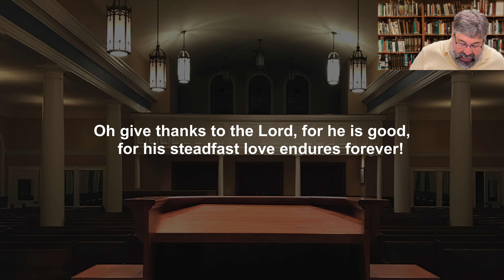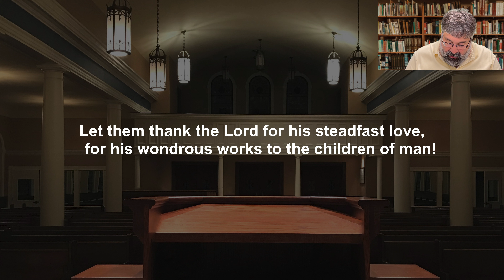Psalm 107:1-32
Join us as Pastor David Bodanza expounds on Psalm 107:1-32 in his series, "A Psalm in My Heart!"

Mission of Grace Church is a listener-funded ministry. When you generously give, you are supporting this ministry so that cost will not be a barrier to free access. Thank you for partnering with us!

Download our free app to listen to, download, and share our sermons and other media!

About Us:

We are a Reformed Church in New England where the Bible is preached, God is revered, people are loved, and the good news is shared with our community and the world.

Together,

We share a vision: Believers in Jesus Christ who worship God with joy, sincerity, and expectation within a nurturing, caring community that mercifully engages a lost and hurting world.

We share a mission: We live to love God supremely, love each other authentically, and serve the world compassionately.

We readily confess that this mission may only be accomplished by the grace of God, through the power of the Holy Spirit, and for the glory of God and the good of others.

About Our Pastor:

Rev. David Bodanza is the pastor of Mission of Grace Church. He is also a practicing lawyer. He holds an M.Div. degree from Gordon-Conwell Theological Seminary and a J.D. from New England School of Law. He lives in Massachusetts with his wife, four children, and nine grandchildren.